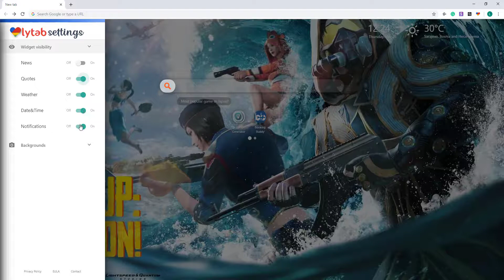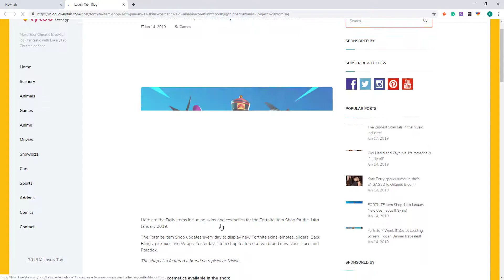PUBG 2 New Version Wallpaper Collection For Chrome - Coming Soon!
PUBG 2 New Version  HD Wallpaper Chrome Theme extension by LovelyTab. Install it for the greatest browsing experience. Open interesting news, facts and play games for free while enjoying your favorite HD Theme and Wallpapers.

Minimalist design with efficient shortcuts. Great tools for your Chrome OS, Mac or Windows.
Select your favorite wallpaper and widget such as Weather, Time, Bookmarks, Apps, History, etc. which will increase your productivity and help you have fun with your browser.
PUBG Season 4 Rewards & PUBG OP GG

HOW TO USE:

- This PUBG 2 New Version 4K Background New Tab is so simple and just by clicking on Add to chrome – it will be added automatically.
PUBG Changes

FEATURES:
-    Bookmark favorite websites with just one click with our new PUBG 2 New Version HD Wallpaper Chrome Theme extension.
-    Play games for free by clicking at the joystick in the upper left corner. Most popular games are here to help you have a great time while not interrupting your browsing experience.
-    Read related news and interesting facts - PUBG 2 New Version 4K Background New Tab allows you to customize and add/remove these options
-       Choose your favorite wallpaper and set it as default, or remove the backgrounds you don’t want to see anymore.
-    Find related offers below the search bar and get cheap tickets, clothing, get fitness products, lose weight, play games and more
Remove Weapon Skin PUBG & Where Is San Martin In PUBG

Within this extension, you will find almost all related backgrounds and you can enjoy browsing with your favorite themes, fanart, apps, full HD images, and even 4K material.
How To Aim Down Sights In PUBG & Doe PUBG Have Crossplay
HOW TO UNINSTALL: